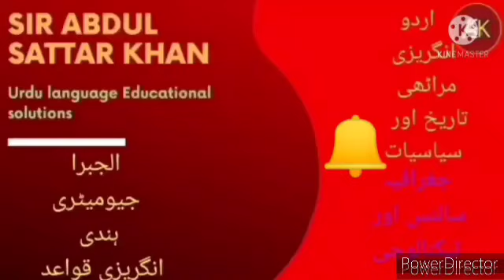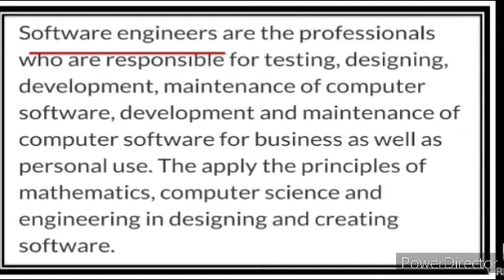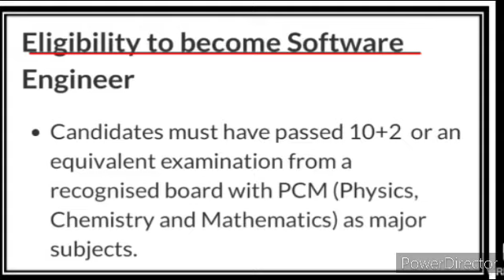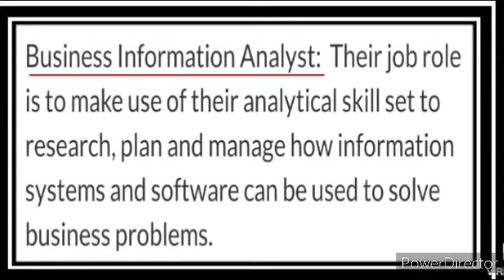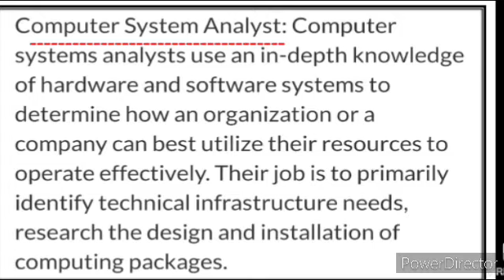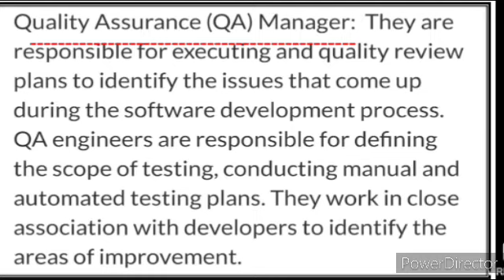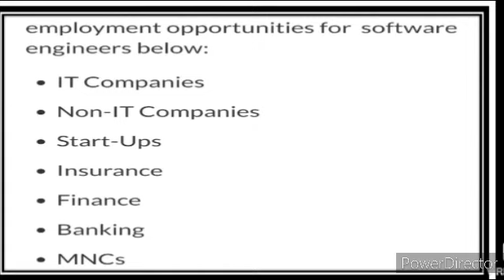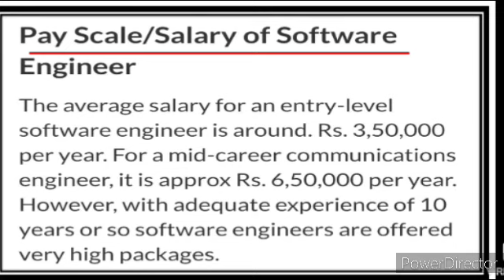Career Guidance Top Software Courses How to become a Software Engineering after 12th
Career Guidance How to become a lawyer an advocate
How to Score Marks gives you complete
how to become an advocate
how to become a barrister
How to choose a career information
How to become a Software Engineer jobs
 gives you complete information and explanation about the Poem Activities question answer chapter. Urdu Medium Channel by sir Abdul Sattar Khan provide quality education for students of urdu medium school xth class ixth class viiith class urdu Medium school . 12th URDU Medium URDU grammar toor New Syllabus Ch ۔ Xiith class urdu Medium Urdu New Syllabus Ch muhavre  majaz marsal URDU Medium viiith class English
8th English 2.6 p v Sindhu Appreciation of the Poem
p v Sindhu Appreciation of the Poem State Board